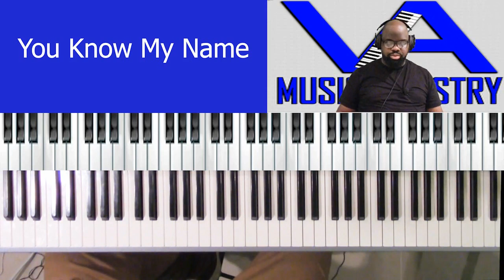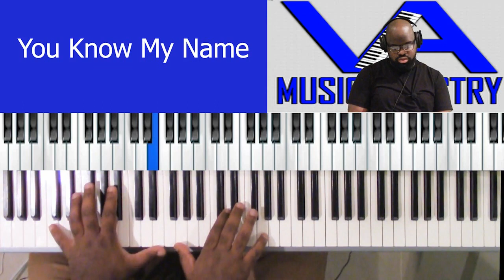You Know My Name by Tasha Cobbs Leonard